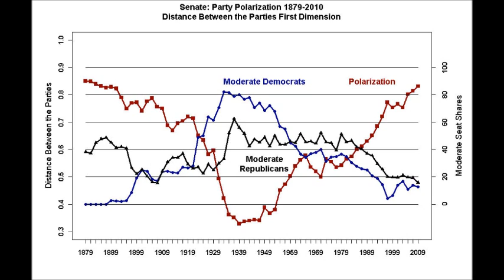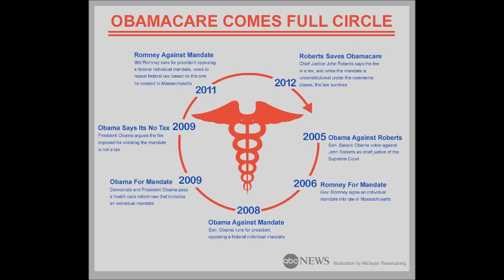Paula-Ticular Podcast Show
Host Paula Deen serves up some steamy political talk between Ed Schultz and Rush Limbaugh. Complete with Public Service Announcement about Political Polarization in the Media.